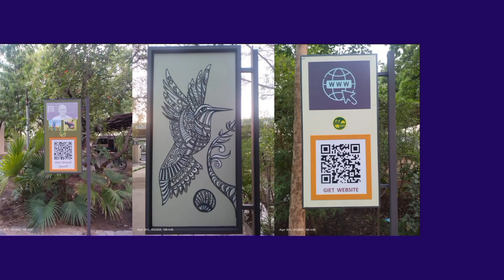ગુજરાત શૈક્ષણિક ટેકનોલોજી પરિષદ